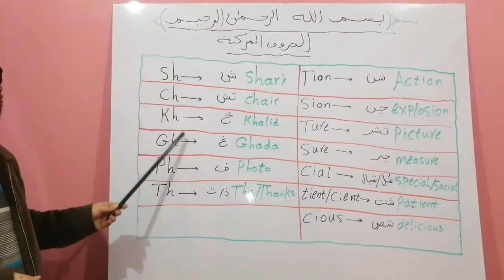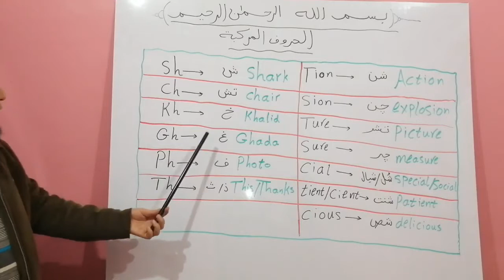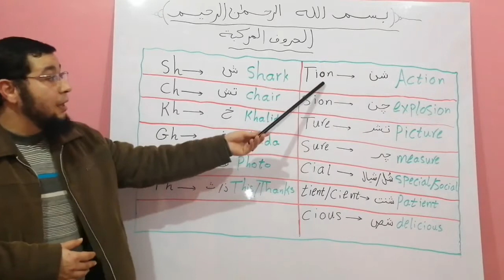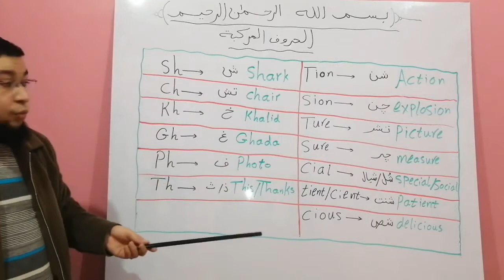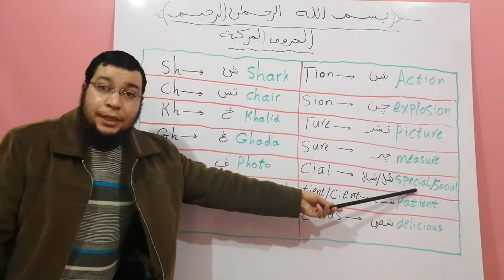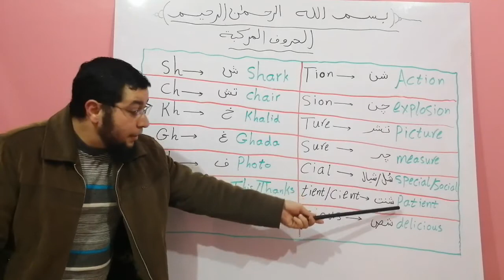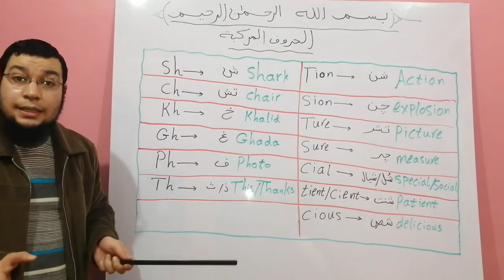اقرأ أصعب الكلمات الإنجليزية بكل سهولة ويسر هتتكلم انجليزي صح# لا يفوتك # Read English correctly#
هتقرأ إنجليزي بكل سهولة ولن تقف عليك كلمة لا تستطيع قرائتها بعد الأن .